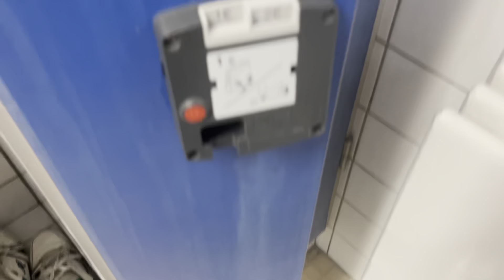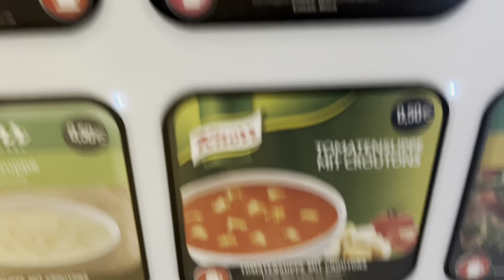I Went for a Swim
Blub Blub Blub "im under the water"

and maybe check out my last video or any other you like or think is helpful.